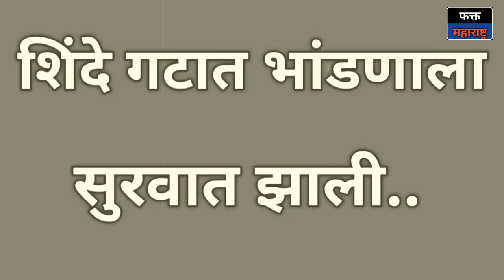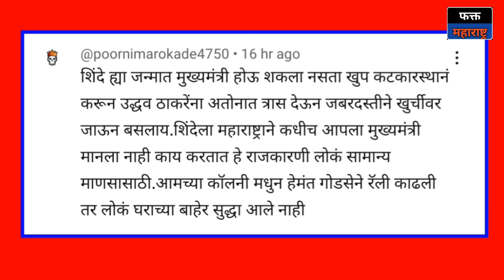अरे, १० दिवस थांबा; शिंदेंचा खेळ खल्लास.. निखिल वागळे Nikhil Wagle on CM Eknath Shinde l Thackeray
शिंदे गटात लोकसभेचा निकाल यायच्या आधीच भांडणाला सुरवात झाली आहे. शिंदे गटाला १५ पैकी १ जागा भेटली तर शिंदेंची प्रतिष्ठा काय राहणार म्हणजे एकट्या उद्धव ठाकरे यांनी शिंदे,फडणवीस, मोदी शहांना हरवलं असं चित्र संपूर्ण महाराष्ट्रात जाणार अशी भिती शिंदे गटात निर्माण झाली असं जेष्ठ पत्रकार निखिल वागळे यांनी म्हटलं. शिंदे गटात पराभवाच्या भितीने मोठी अस्वस्थता आहे पुढच्या काळात किती भांडणं बाहेर येईल याची गॅरंटी नाही. मतदान पूर्ण होई पर्यंत शिंदेंनी भांडणं दाबून ठेवली होती. पण गजानन किर्तीकरांच्या पत्नीचा शब्द CM शिंदेंना थेट लागला. शिंदेंनी, ज्यांना तिकिट दिलं नाही ते निवडणुकीत गप्प बसले. पण खासगीत ते मनातला रोष व्यक्त करत होते. ही माणसं हळू हळू बोलणार आहे. ज्या जागा bjp जिंकू शकत नाही त्या जागा शिंदेंना चिटकवल्या. ठाणे लोकसभा धोक्यात राजन विचारे जिंकू शकतात. जर ठाण्यात राजन विचारे जिंकले तर शिंदेंचा बालेकिल्ला उध्वस्त झाला. त्यामुळं शिंदेंच्या नेत्यांच्या मनात एक भिती आहे. 15 पैकी 1 खासदार जिंकले तर शिंदेंच्या पक्षात भांडणं सुरू झाली म्हणून समजा. अशा शब्दांत nikhil wagle यांनी शिंदे गटाचं वर्णन केलं. भाजपची इच्छा आहे की स्वबळावर विधानसभा निवडणूक लढावी. कारण,
शिंदे गट व अजित पवार गटाचा भाजपला काही उपयोग नाही. शिंदेंचा उपयोग फक्त ठाकरेंची मतं खायला होऊ शकतो. ४ जून नंतर महायुती टिकेल कि नाही याची गॅरंटी नाही. शिंदे गटाची भांडण काहीतरी मोठी गडबड होणार.